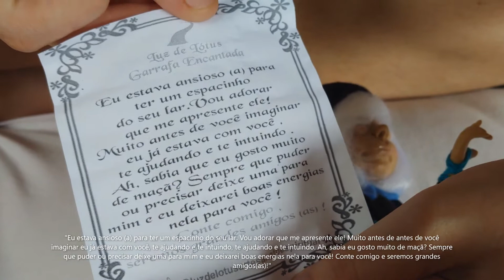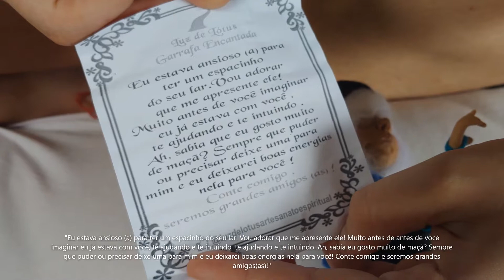UNBOXING - GARRADUENDE (FORA DA GARRAFA) - LOJA LUZ DE LÓTUS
Hellou, pessoas. Trouxe pra vocês um novo unboxing!

Se você gostou e quer um, você pode entrar em contato com a loja:

Obrigada por assistirem e até a próxima.